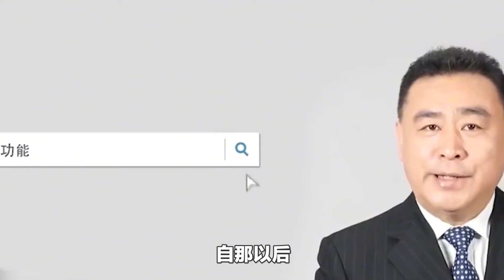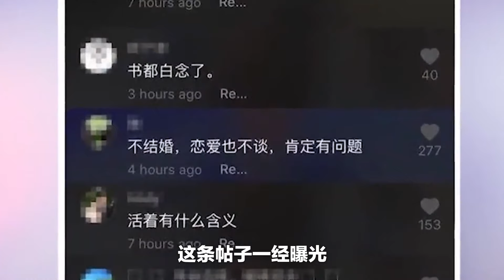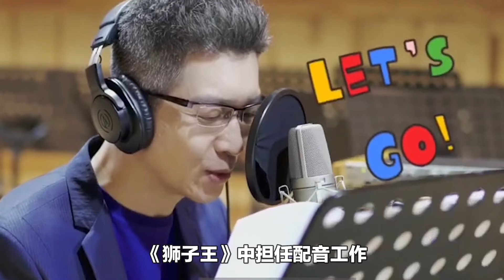年過40卻至今未婚的6位央視主持人，個個才華橫溢，卻各有苦衷